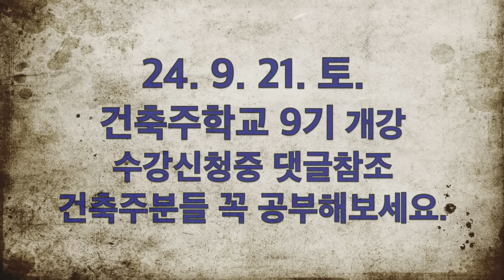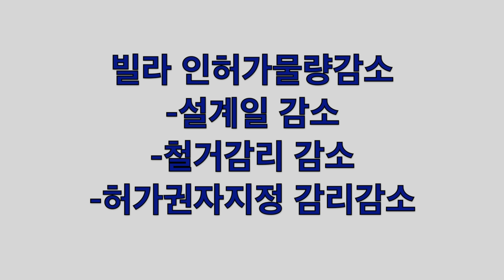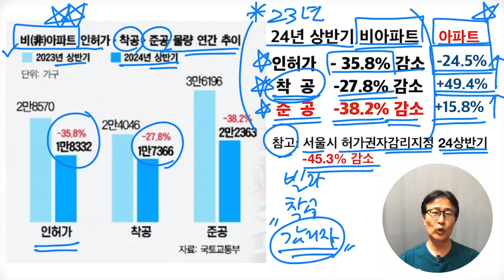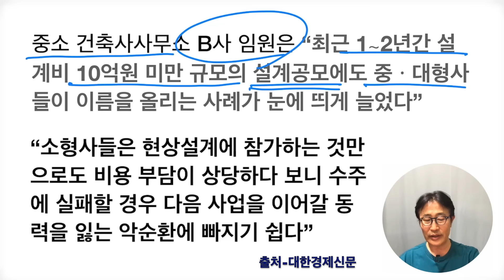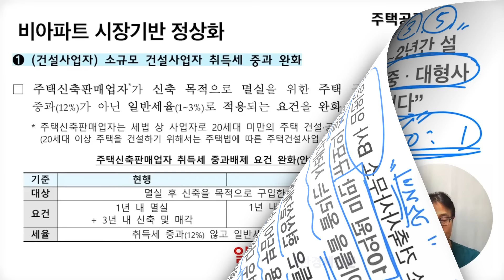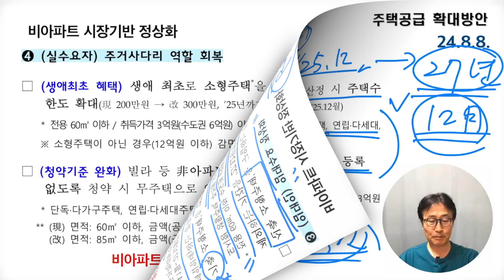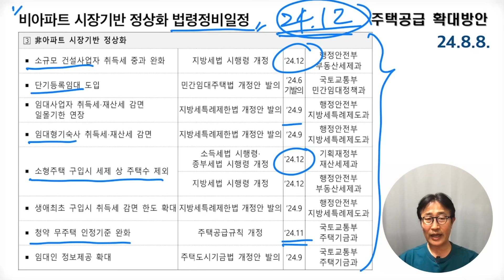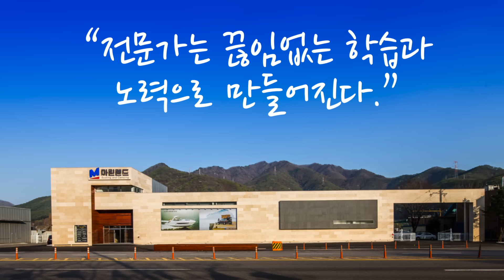빌라시장을 살려라 건축사사무소 다 죽어간다. 부동산대책발표. 건축사이관용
건축사사무소 경영난 심각. 빌라시장 살리기 부동산대책발표